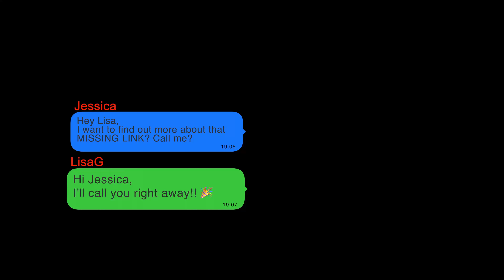Learn The 8 Ways To Get Your Mojo Back | Whole CEO with Lisa G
Can you believe we have three months left in 2021? Since we’ve all been through the pandemic, this episode is about how to get your mojo back. You’ll need mojo to crush your goals & rule the world. In the movie Austin Powers, Dr. Evil speaks about mojo. It means your self-confidence, self-esteem and sex appeal. Let’s jump in with 8 WAYS GUARANTEED TO GET YOUR MOJO BACK. Tune in today!

👉 I launched my podcast about how to be UNSTOPPABLE, UNSHAKABLE and UNBREAKABLE during the pandemic because it was hard for me too!

👉 For a quick boost of motivation anytime, go to the podcast WHOLE CEO WITH LISA G to learn from the top influencers how TO GO FROM STUCK TO UNSTOPPABLE.

👉 I WILL BE LAUNCHING A SPECIAL 100TH PODCAST EPISODE SERIES SOON AND YOU WON’T WANT TO MISS IT!